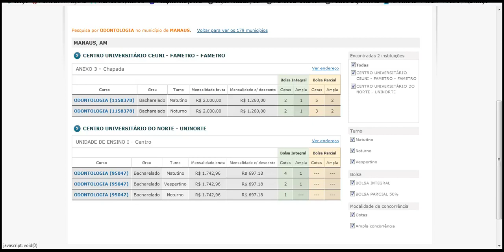Prouni 2020 ODONTOLOGIA MANAUS, AM CENTRO UNIVERSITÁRIO CEUNI FAMETRO FAMETRO